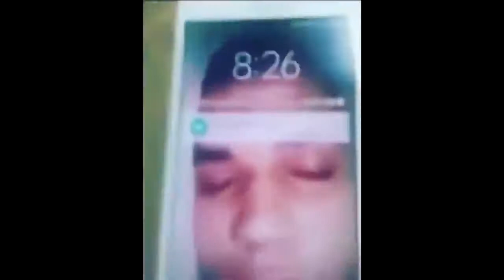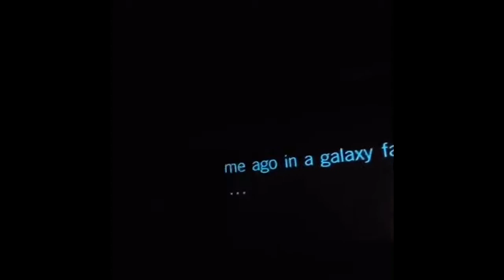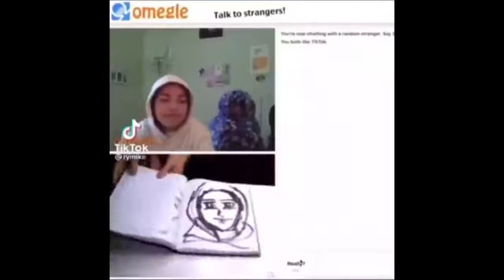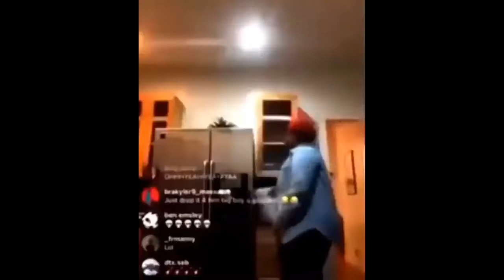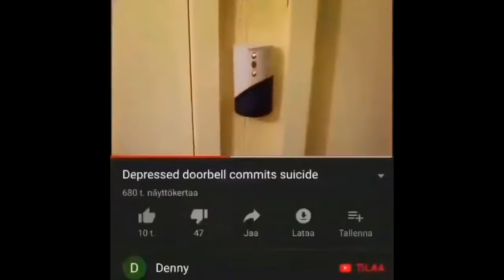Perfectly Cut Dank MEMES [JESTER MIX] Vol. 1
▪️ Enjoy this compilation of perfectly cut memes. This is not perfectly cut screams but it's funny dank memes videos. Comment on the first clip of the video that made you laugh!